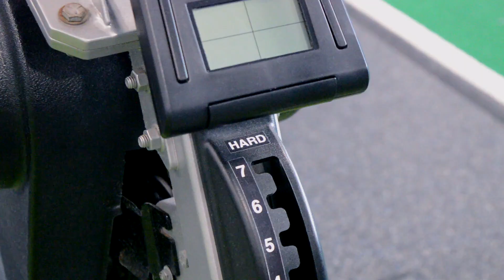DAY 60 of the 75 Hard challenge | PULL DAY & OUTDOOR ABS | 75 Hard daily vlogs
My friend Jameel, and I decided to embark on this journey of 75 hard in attempts of building a more structured and disciplined lifestyle. The rules include:

-You must drink one gallon of water a day.
-You must pick a diet and stick to it, with no cheat meals (also, no alcohol).
-You must workout twice a day for 45 minutes, and one of the workouts must be done outdoors.
-You must read 10 pages of an entrepreneurial or self-help book each day.
-You must take a progress picture each day.
-You must start all over again from day 1 if you break any of these rules.

In addition to tracking progress with a progress picture I thought it would be an excellent opportunity to shoot vlogs for every day of the challenge as it will give anyone who is wanting to do this challenge and clear picture of what this journey consists of.

Rest assured people we completed the other tasks